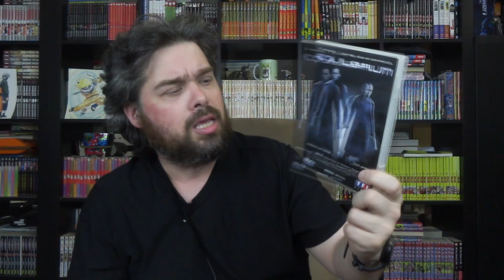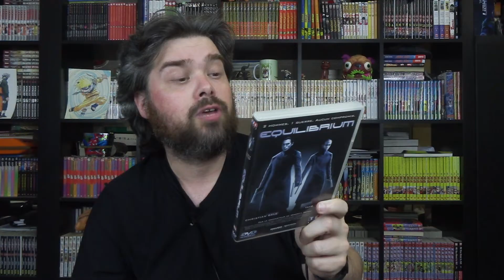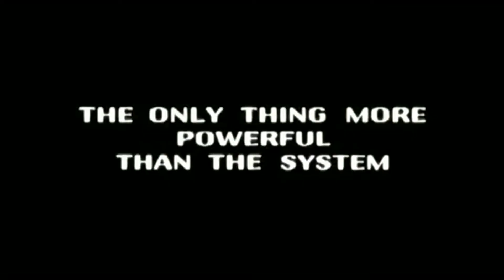EQUILIBRIUM (Kurt Wimmer) 2002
Bonjour,
Aujourd'hui Equilibrium film réalisé par Kurt Wimmer sorti en 2002
Bon visionnage